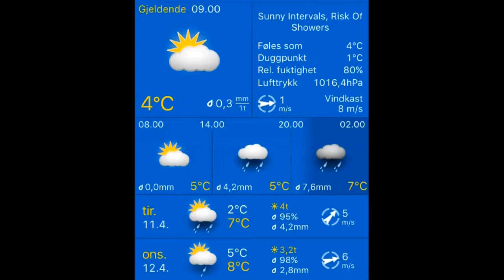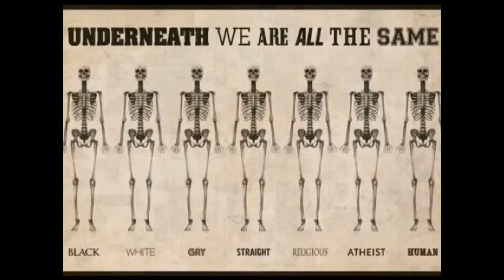11.04.2017, 09.00 Stavanger: mostly cloudy, rain showers 5°C. Vind: N/2 m/s.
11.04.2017, 09.00 Stavanger: mostly cloudy, rain showers 5°C. Vind: N/2 m/s.